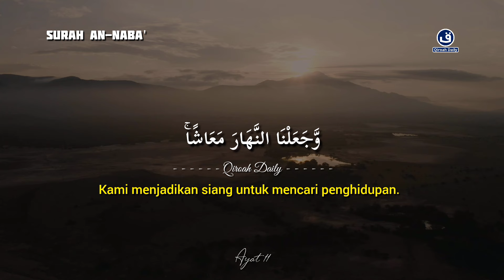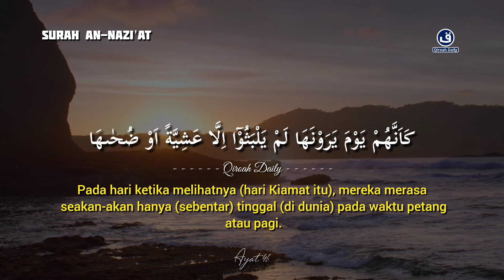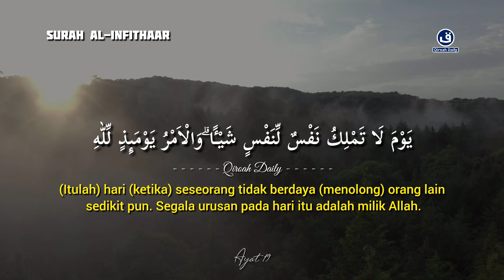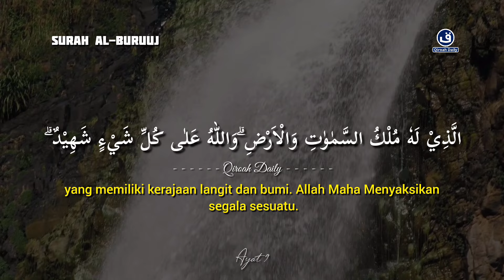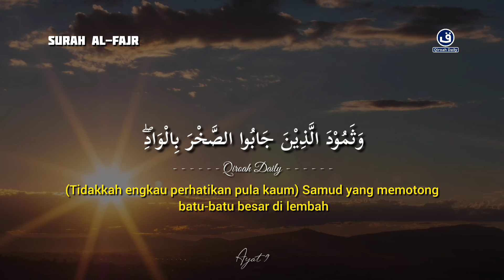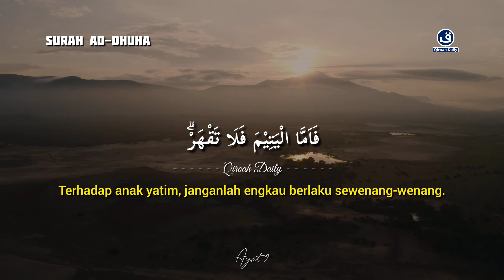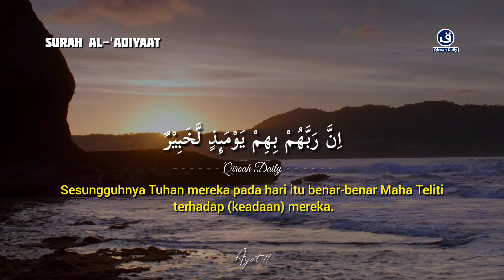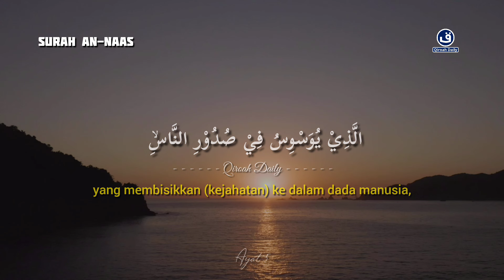MUROTTAL AL-QURAN JUZ 30 (JUZ AMMA) MERDU PENYEJUK HATI DAN PIKIRAN | Murotal Al Quran Juz 30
Bacaan merdu

MUROTTAL AL-QURAN JUZ 39 ( JUZ AMMA ) MERDU PENYEJUK HATI DAN PIKIRAN | Murotal Al Quran Juz 30 @qiroahdaily